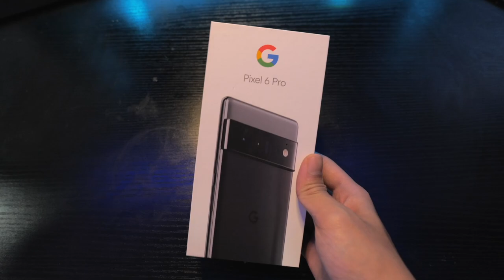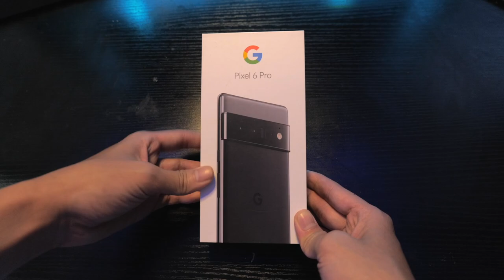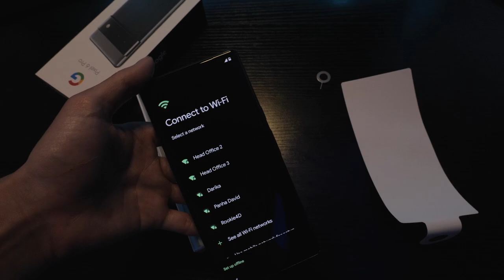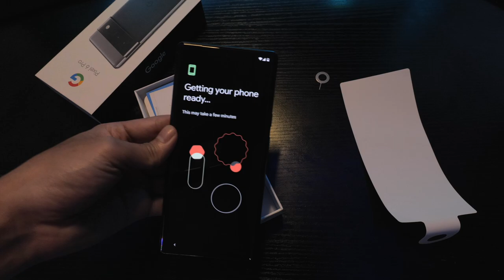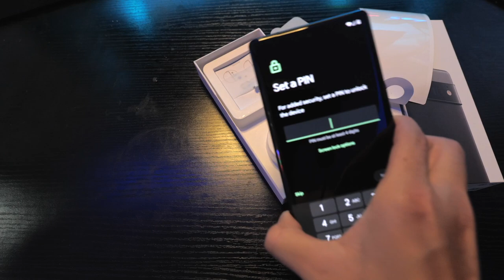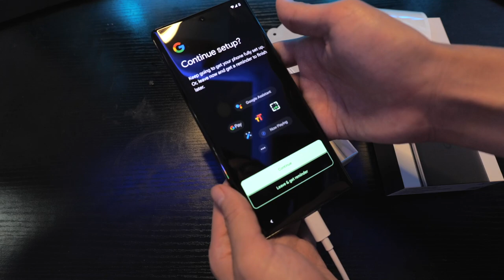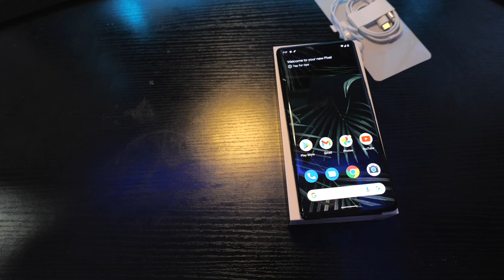ទូរស័ព្ទ Google Pixel 6 Pro | GMK